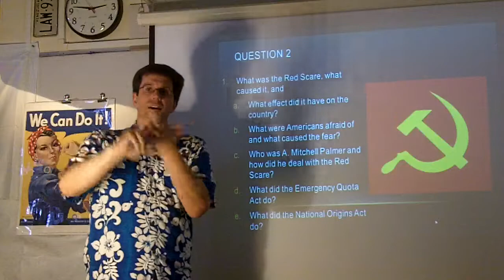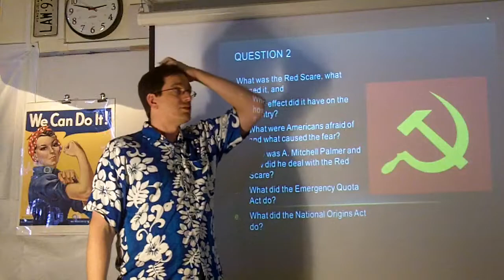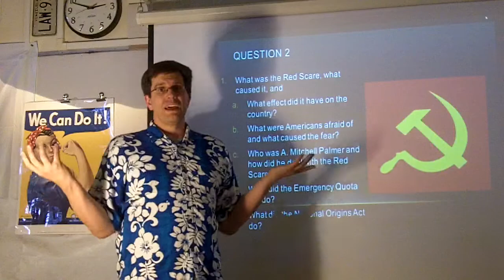unit 7 week 2 question 2 part A